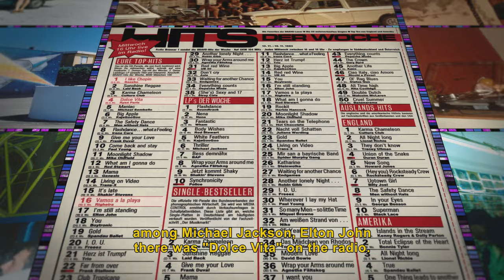Italo Disco. The sparkling sound of the 80s / trailer / 25th Ji.hlava IDFF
Director: Alessandro Melazzini
Original title: Italo Disco. Der Glitzersound der 80r
Country: Germany, Italy
Runtime: 62 minutes
Year: 2021
Section: Siren Test
World Premiere